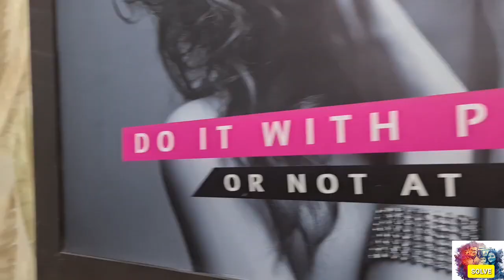Vlog 25: Mayra'r prothom rather dori tana... ||haircut korei fellam